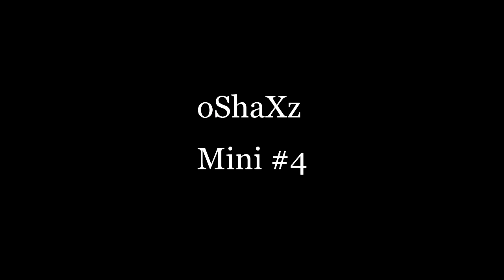oShaXz Mini #4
READ
This is probably the last video that I'll have cod4 clips in, the game is so boring to see clips on. I'll still play it since it's occasionally fun but clipwise nah unless I start hitting +30s like Mikey :P